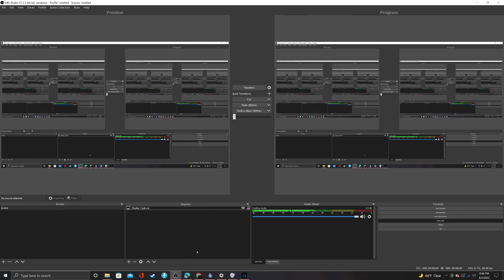Assassin's Creed Season 12: "Valhalla" Ep.67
Episode 67-"City Of War"